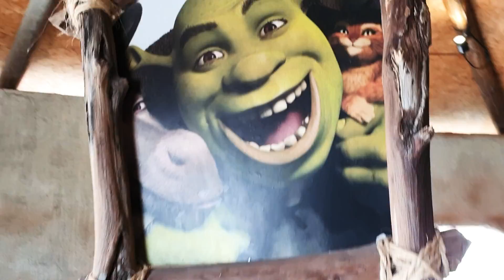VIAGEM DE CARRO PARA PORTO DE GALINHAS-PE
viagem de carro para porto de galinhas em pernambuco lugar maravilhoso